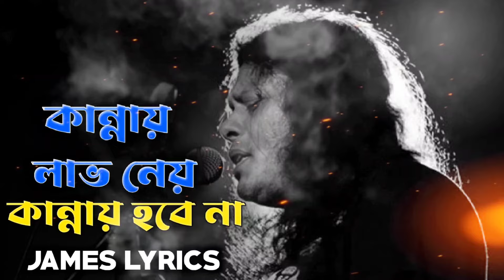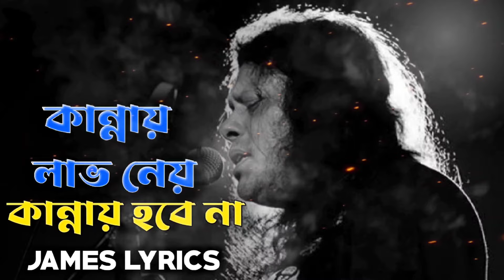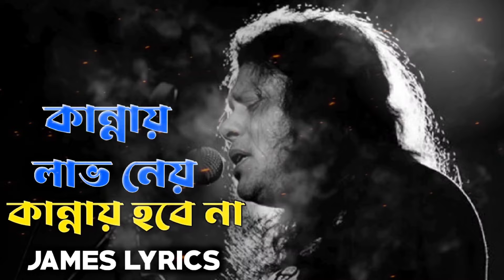কান্নায় লাভ নেয় কান্নায় হবে না | Kannai Love Nei Kannai Hobe na | By James | James Lyrics